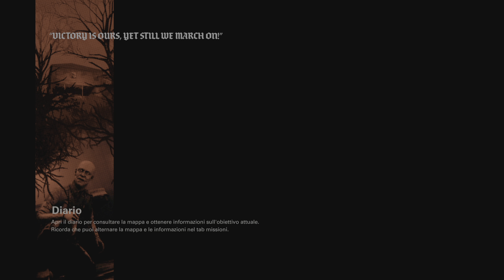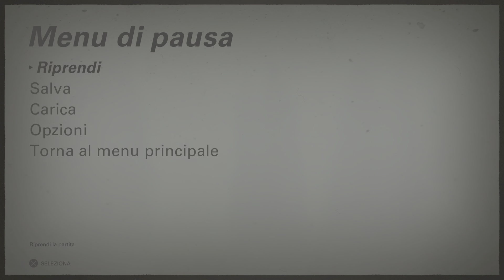One of the best first mission ever